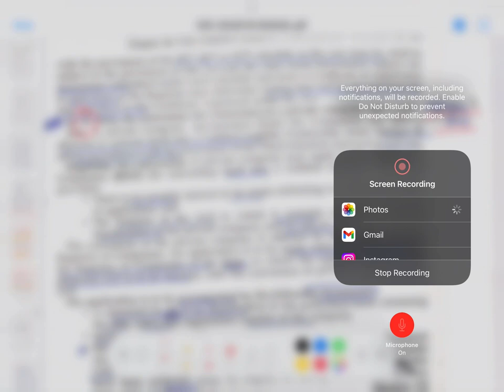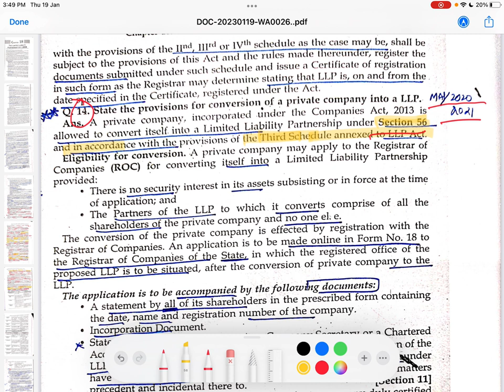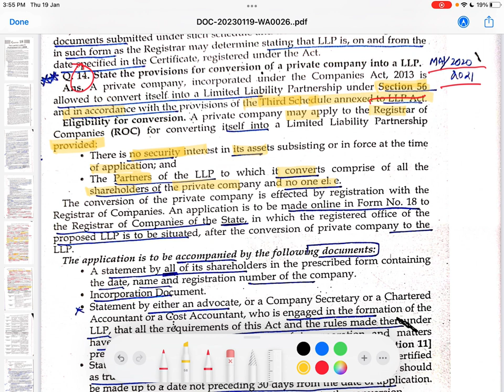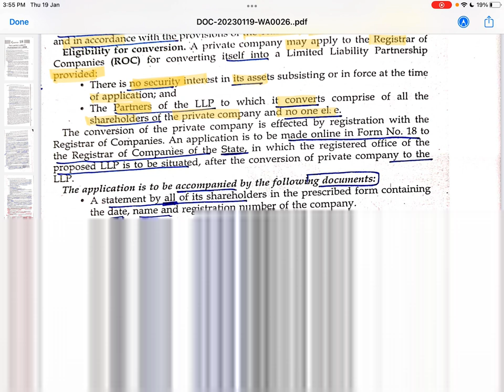Q.14 of 10 Year I Conversion of Private Company in LLP I Business Laws for B.Com